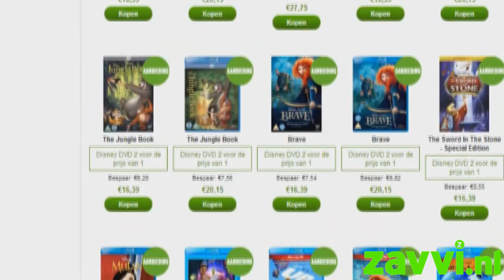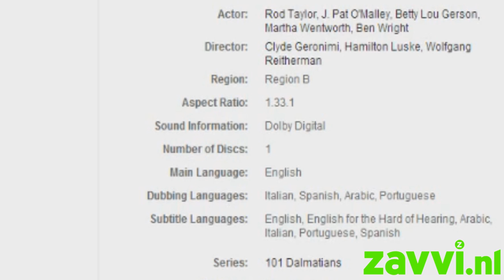ZAVVI - DE DISNEY ACTIE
Hieronder een lijst met namen voor Nederlandse Ondertiteling:

DVD
Pinocchio (Single Disc)
Tangled
Sword in the Stone
Cinderella - Diamond Edition
Lady and the Tramp
Bambi: Diamond Edition
Alice In Wonderland
101 Dalmatians

BLURAY
Pocahontas
Finding Nemo 3D
Up 3D
Wall-E
Peter Pan
Mary Poppins - 50th Anniversary Edition
Pinocchio (Single Disc)
Hercules
The Hunchback of Notre Dame
Fantasia: Platinum Edition
Monsters, Inc. 3D
Monsters, Inc.
Aladdin
Bambi
Monsters University
Mulan